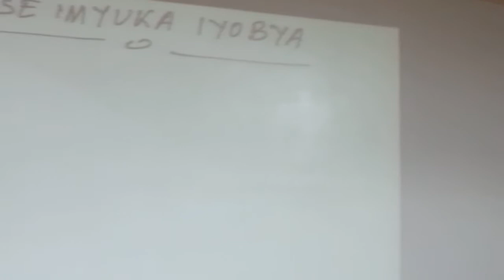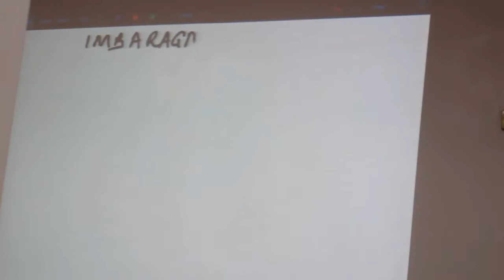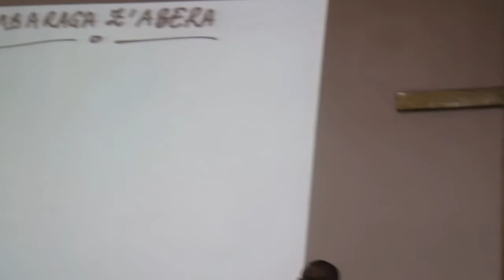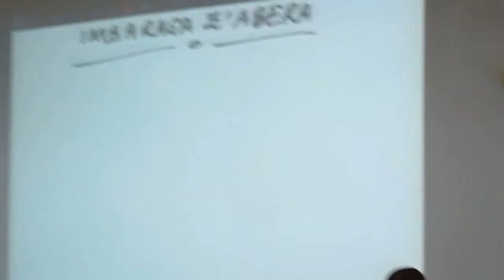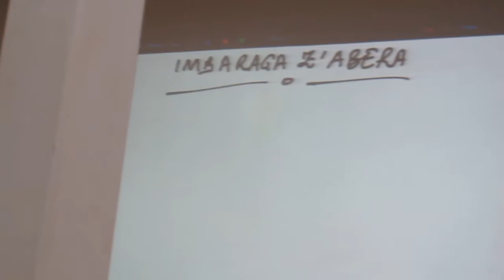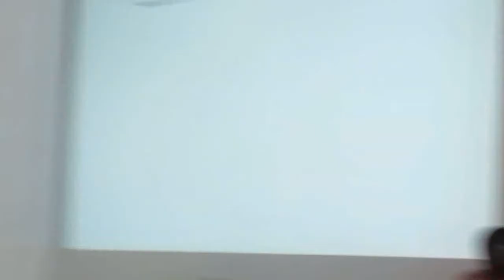Video 180904 Imbaraga z'Abera Fr Chauffeur